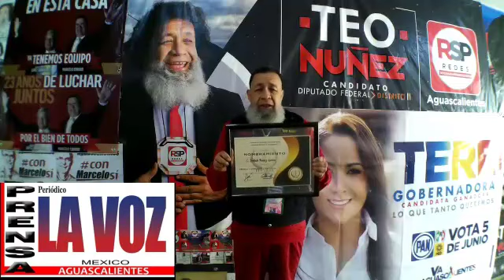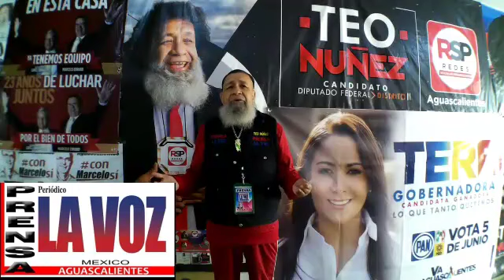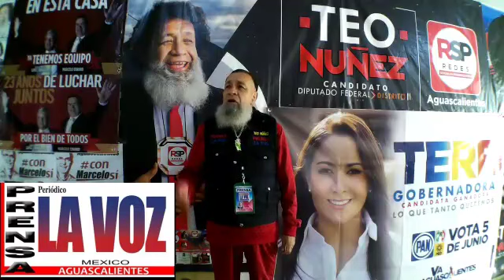LICENCIADO SERGIO DELFINO VARGAS-PRESIDENTE DE LA (CONCAAM)-YA SOLUCIONE ME EL ROBO QUE ME HICIERON.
LICENCIADO SERGIO DELFINO VARGAS-PRESIDENTE DE LA CONCAAM-YA SOLUCIONE ME EL ROBO QUE ME HICERON